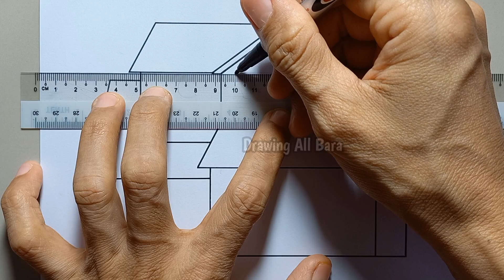How to Draw a House || Easy House Drawing